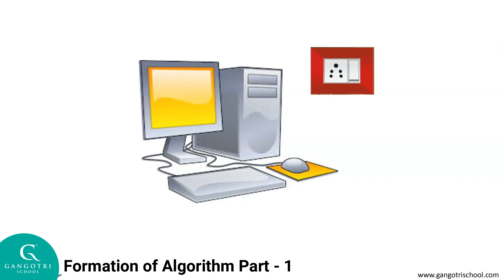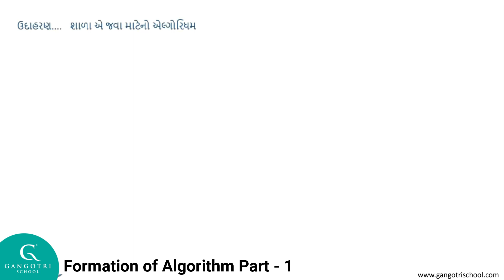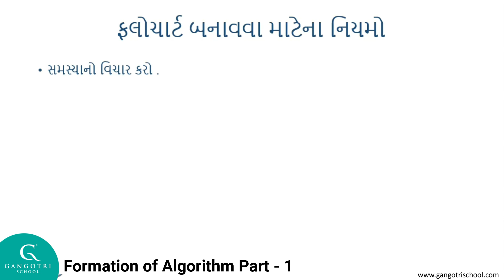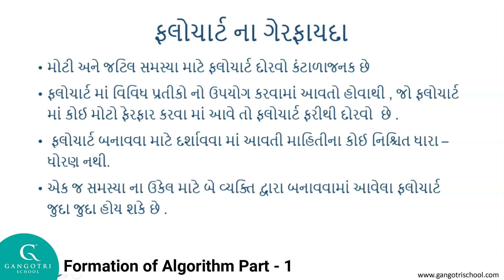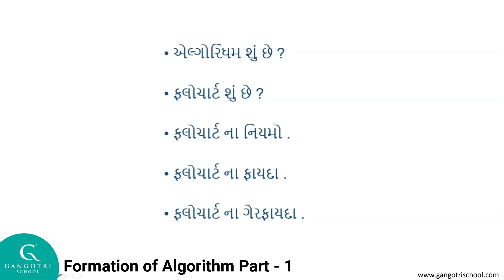Std - 8 | Computer | Chapter - 3 | Formation of Algorithm | Part - 1